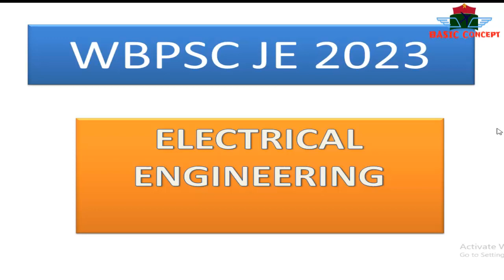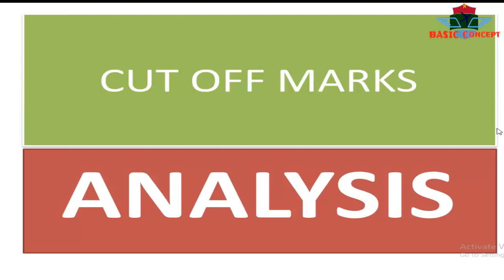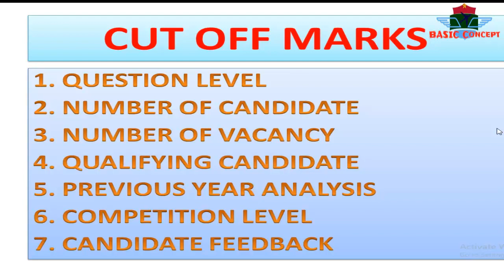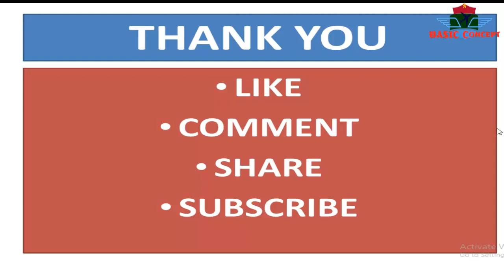WB PSC JE || ELECTRICAL ENGINEERING || CUT OFF MARKS